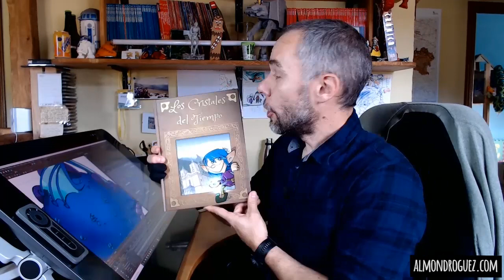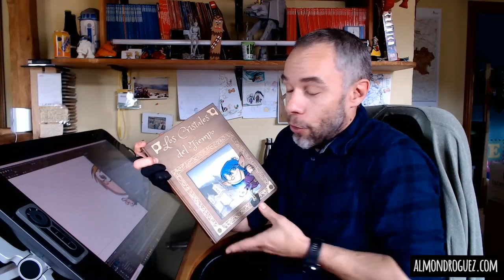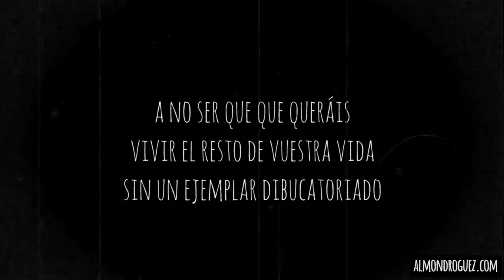Pues sí, al final hasta vendo yo "Los Cristales del Tiempo"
La idea inicial era que una vez realizado el cuento (escritura, dibujo, maquetación, bla, ble, bli), y cobrado por mi trabajo, ya que era un encargo para el 𝗥𝗲𝗮𝗹 𝗦𝗶𝘁𝗶𝗼 𝗱𝗲 𝗦𝗮𝗻 𝗜𝗹𝗱𝗲𝗳𝗼𝗻𝘀𝗼, el cuento se encargaran otros de venderlo. Porque seamos sinceros amiguitos, vender come gran parte del tiempo de trabajo, y a no ser que sea uno el que lo edita la venta online no me compensa, sobretodo cuando intentas que sea un poquirrinín más especial y te pones que si a buscar una caja cartón para evitar mandarlo en sobre de burbujas (por aquello de evitar el plástico), que si el sellito de lacre, que si el cordón alrededor, y sobre todo, que si las 𝗱𝗶𝗯𝘂𝗰𝗮𝘁𝗼𝗿𝗶𝗮𝘀. Unas 600 que salieron desde esta casa con "𝗟𝗲𝗶𝗮 𝘆 𝗹𝗮 𝗺𝗼𝗻𝘁𝗮ñ𝗮 𝗱𝗲𝗹 𝗗𝗿𝗮𝗴ó𝗻".
El caso es que ha ocurrido algo curioso en las redes, ya que por un lado varias personas me han preguntado cómo hacer para conseguir el cuento y a la vez otras no saben siquiera que he sacado librito nuevo dado que no he dado como prioridad la publicidad de este trabajo. De modo que vamos a reparar este error.  Como la gran mayoría no viven ni remotamente cerca del Real Sitio, en vez de remitirles a las tiendas donde se vende en La Granja, quizá debía seguir cumpliendo con la costumbre ya iniciada de las 𝗱𝗶𝗯𝘂𝗰𝗮𝘁𝗼𝗿𝗶𝗮𝘀 y cuidar a la gente que sigue mi trabajo.
Así que sirva este vídeo, con tontuná final incluida, de guía para saber cómo hacerse con el cuento y conocer un poco qué os encontraréis dentro.
Por cierto, y aprovechando ahora que habéis llegado hasta aquí leyendo...
¡¡¡𝙈𝙪𝙘𝙝𝙖𝙨 𝙜𝙧𝙖𝙘𝙞𝙖𝙨 𝙥𝙤𝙧 𝙨𝙚𝙜𝙪𝙞𝙧𝙢𝙚 𝙮 𝙝𝙖𝙘𝙚𝙧 𝙦𝙪𝙚 𝙩𝙤𝙙𝙤 𝙚𝙨𝙩𝙤 𝙢𝙚𝙧𝙚𝙯𝙘𝙖 𝙡𝙖 𝙥𝙚𝙣𝙖!!!, 𝙨𝙤𝙞𝙨 𝙚𝙨𝙥𝙚𝙘𝙞𝙖𝙡𝙚𝙨.😘

Si queréis haceros con "Los Cristales del Tiempo" con dibucatoria incluida, pincha

Y por si queréis haceros también con "Un planeta sin cuentos de Desirée Acevedo y Carla Hidalgo, podéis hacerlo en la web